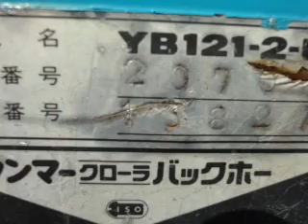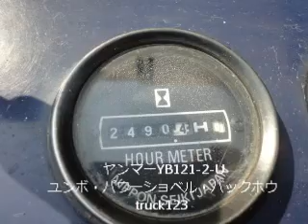ヤンマー ミニユンボ YB121-2-U 中古販売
販売情報

ヤンマー ミニユンボ・ミニバックホウ・ミニパワーショベル
農業・側溝・自宅造成用の小型ユンボ、2Tトラックに乗ります。

 1988製造 ディーゼルエンジン
車両番号 20702 機関番号 13827
アワメーター2490HR 機械総重量 1310KG
機械重量 1200KG 定格出力 14.5PS
最高速度 2.0KM/HR

ユンボ 長さ160CM 幅96CM
エンジン良好 シリンダーパッキン交換済み
すべて正常に稼働します。

車両をご覧いただき有難うございます。

全国へ陸送可能です。見積もりは下記のリンクよりお調べください。

車両についてのご質問、TRUCK123の他の出品及び当社をご覧になる場合は、

このページの一番下にあります【 店舗情報 】のリンクよりどうぞ!!

大阪トラック買取直販センター TRUCK123 有限会社 フリーマーケット123
TRUCK123:本店(中古トラック買取・販売 大阪公安委員会 第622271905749)
〒572-0866 大阪府寝屋川市小路南町6-9

第二京阪国道を大阪から京都に向かい170号線をこえた次の信号【小路北】の信号を右に500m